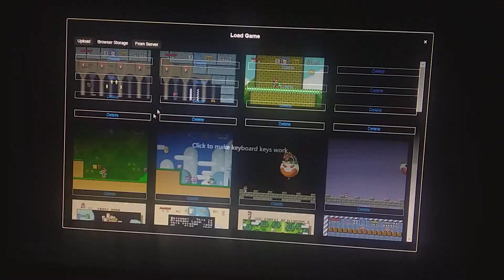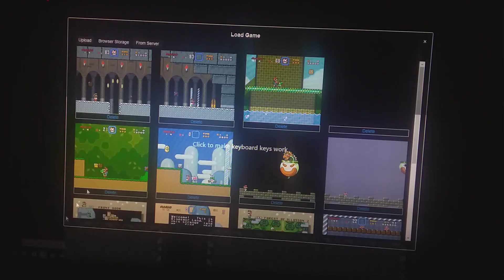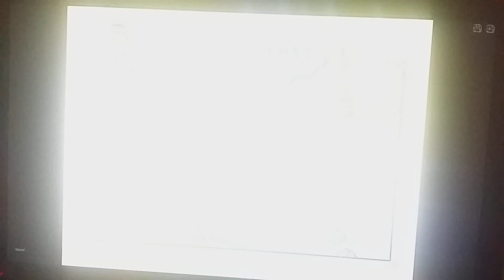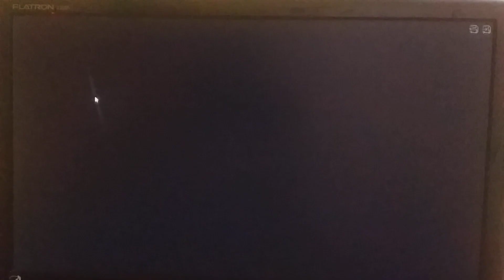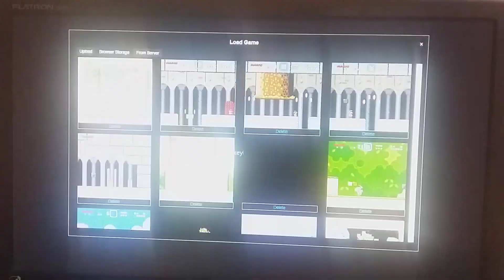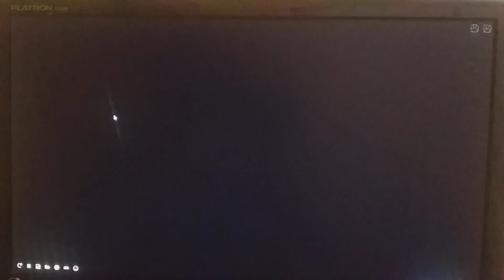super mario world 1# probreza do mario!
o jogo "Super Mario World", lançado para o console Super Nintendo (SNES) em 1990. Super Mario World é um dos jogos mais icônicos da franquia Mario e é considerado um marco na história dos videogames.

No jogo, os jogadores assumem o papel de Mario ou Luigi (ou ambos, no modo multiplayer) e embarcam em uma aventura através da misteriosa ilha de Dinosaur Land para resgatar a Princesa Peach das garras de Bowser. O jogo apresenta um mundo expansivo, repleto de fases desafiadoras, segredos ocultos e inimigos familiares da série Mario.

Super Mario World introduziu muitos elementos novos à série, incluindo novos power-ups como a Capa de Yoshi e as blocos "Switch Palaces" que alteram o ambiente do jogo. Além disso, o jogo apresenta uma jogabilidade fluida e diversificada, com habilidades únicas para cada personagem jogável.

Com gráficos coloridos, trilha sonora memorável e níveis bem desenhados, Super Mario World conquistou gerações de jogadores e é considerado um dos melhores jogos de plataforma de todos os tempos. Sua influência na indústria de videogames é inegável, e ele continua a ser apreciado por fãs e colecionadores até hoje.